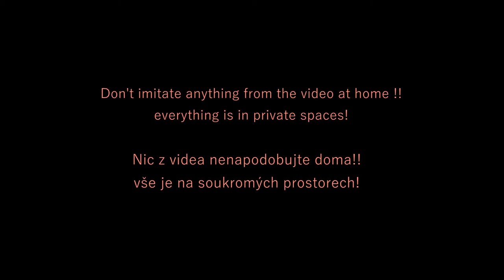DRC CAR MEET / VLOG / ERENIE CREW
CAR MEET DRC LIBEREC 2021